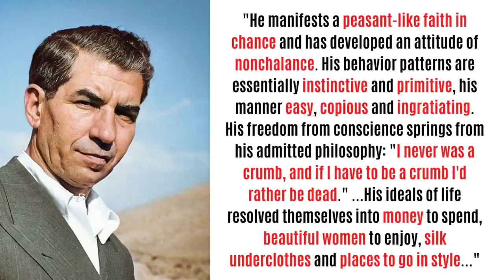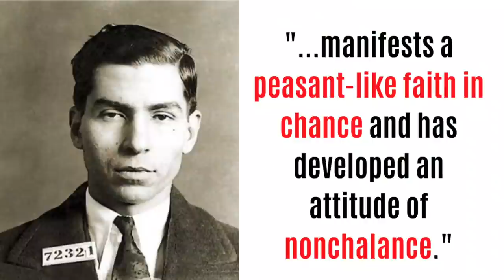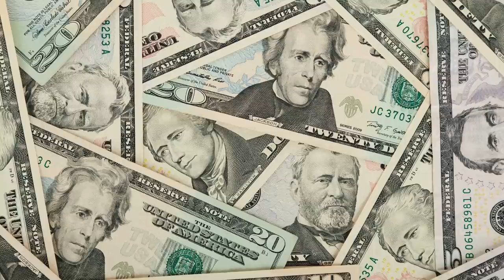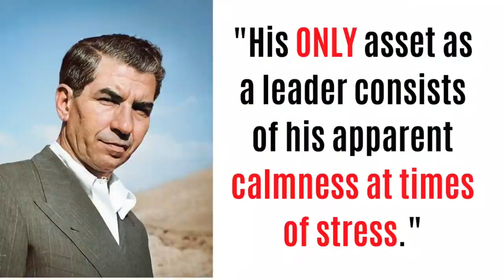LUCKY LUCIANO'S PRISON PSYCHIATRIC EVALUATION - WHAT WAS THE MOBSTER & CRIME BOSS REALLY LIKE?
Charlie "Lucky" Luciano - Former Boss of the Genovese Crime Family - is often called the father of the American Mafia and Modern Organized Crime. He has been portrayed in shows such as Boardwalk Empire and The Making of the Mob.

This Mafia documentary takes a look the famous Mafia Boss' prison psychiatric evaluation and looks to see what the man, who was so important in the history of the New York Mob and The Commission, was really like.

Featuring - Albert Anastasia, Carlo Gambino, Frank Costello, Vito Genovese, WIllie Moretti, Chin Gigante, Joe Gallo. Joe Bonanno and Joe Profaci.